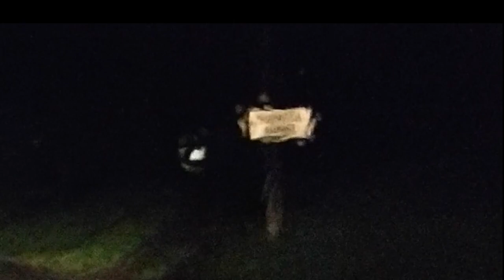Hodruša - Hámre v oblakoch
Hudba: ja:D